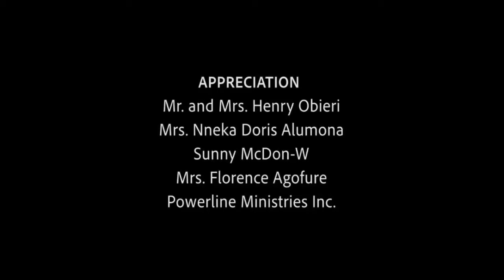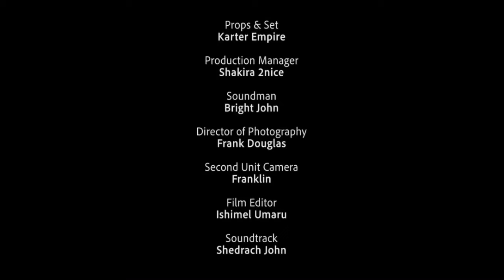THE CURSE - JNR. POPE ODONWODO, | Nigerian Family Movie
SINS OF MY FATHER (Edited)